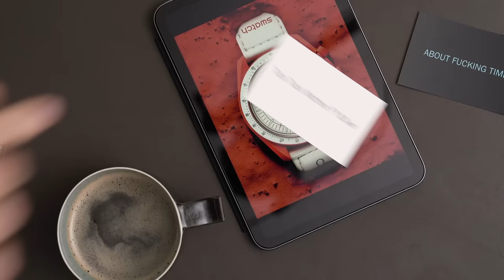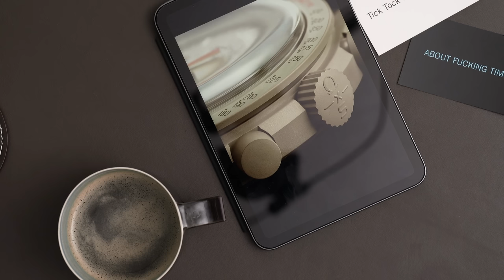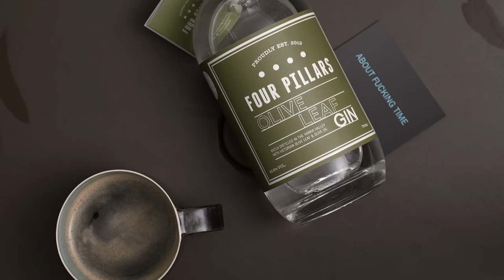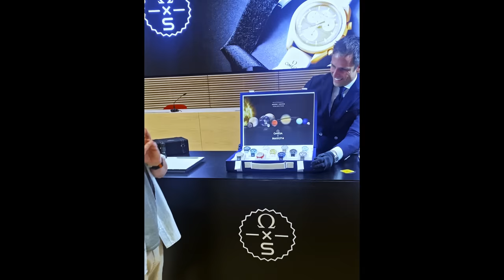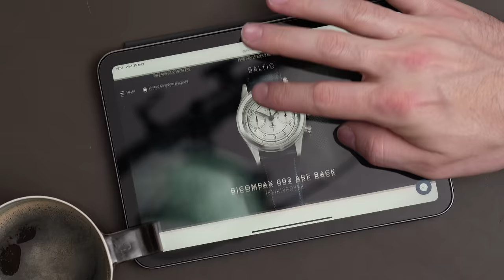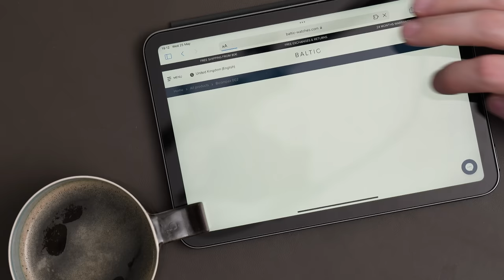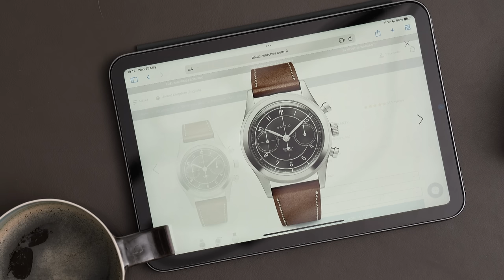Conspiracies: Omega x Swatch MoonSwatch - This will blow your mind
Andrew, Adrian and George explore 3 conspiracies around the launch of the Omega x Swatch Moonwatch MoonSwatch.

Did Omega want to launch the Swatch MoonSwatch?
Did Omega benefit from the MoonSwatch?
Does the MoonSwatch cheapen Omega Speedmaster?
Is Omega struggling?